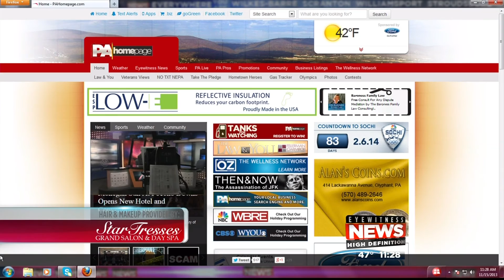Last Show--Running Camera/ Bumps 2014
Back in 2014, last show running Studio camera. Eyewitness News.